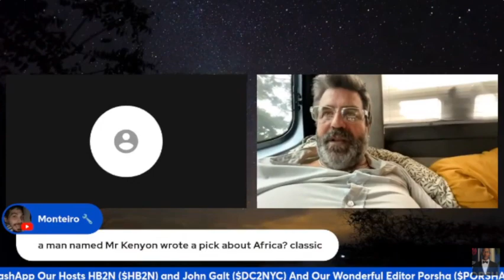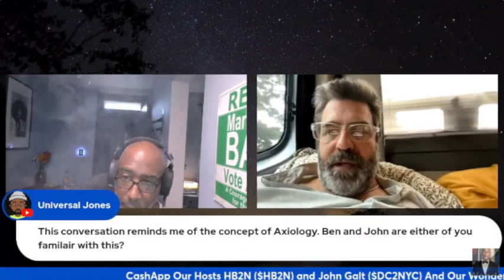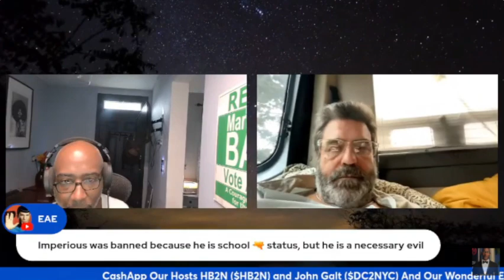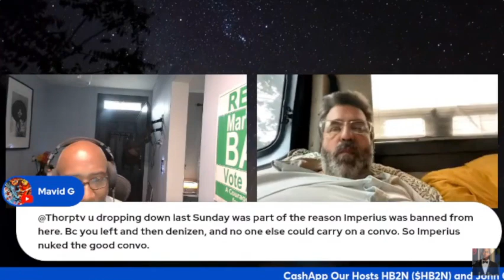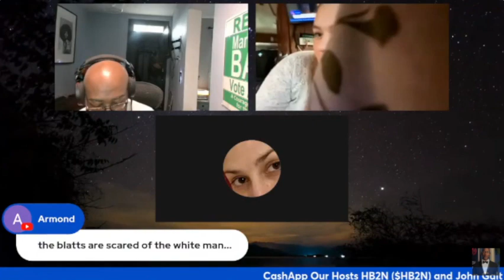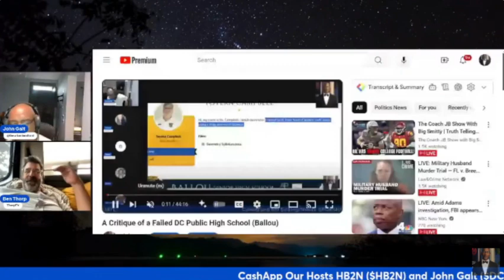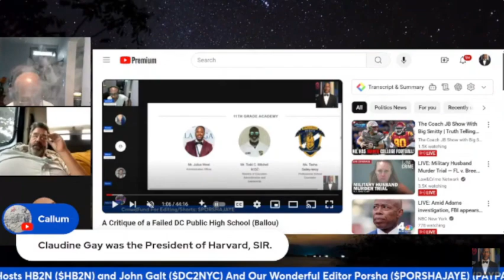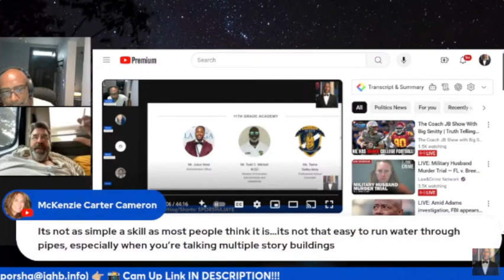Ben Thorp Joins John Galt's Panel 9/26/2024 Part 2 (Thorp Alert)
John Galt continues his meeting of the minds with Ben Thorp, while the duo is joined in this segment by Fed Up Southern to spice things up.

Check out @TheUrbanLandlord and @ThorpTV for more!